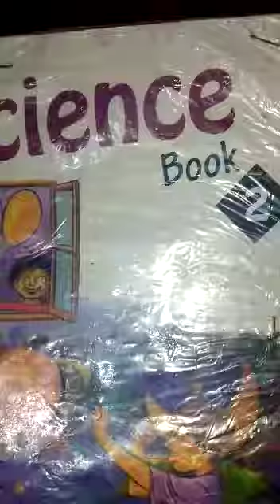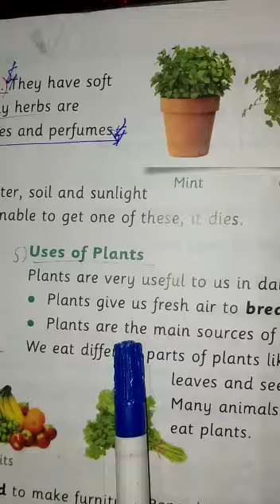Science Class Two 2nd Term lecture#5 04-12-2020